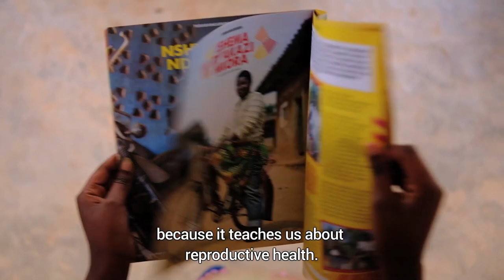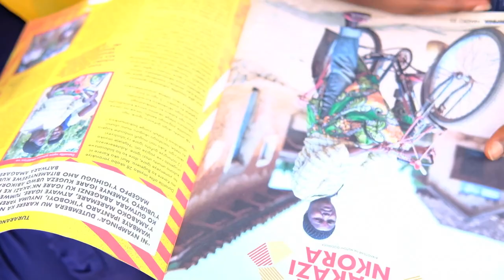Refugee children speak about the Ni Nyampinga magazine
Ni Nyampinga is a youth brand made by girls, for girls. Its magazine and radio programs are very popular among the youth in Rwanda, including in refugee camps.

We have asked to some girls and boys living in the Gihembe refugee camp if they know the Ni Nyampinga magazine, and these are their answers